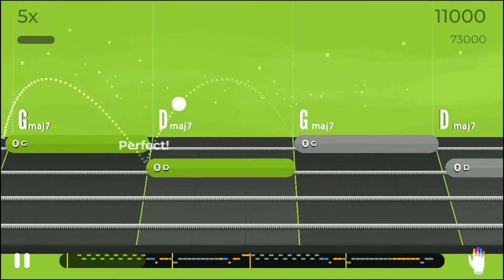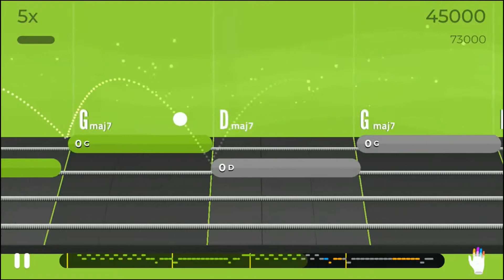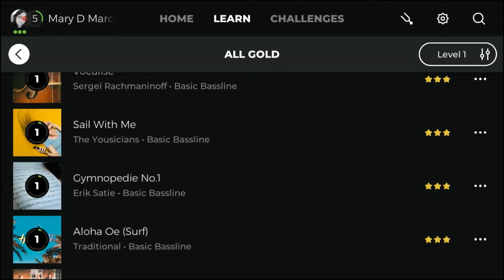MaryD Play's Gymnopedia No.1 Song - Yousician Level 1 Bass Guitar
Song: Gymnopedia No. 1 (Basic Bassline)
By Erik Satie
Level: 1

Instrument: Zimtown Burning Fire Style Electric Bass Guitar
- A Fender Precision Bass Clone